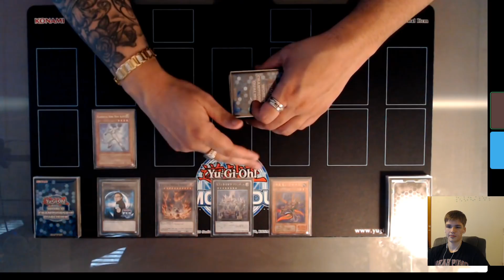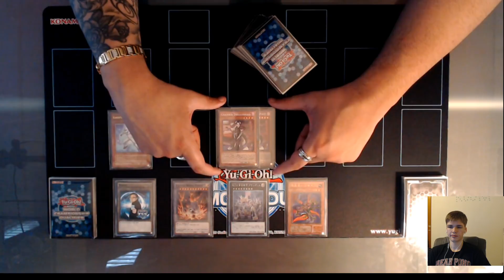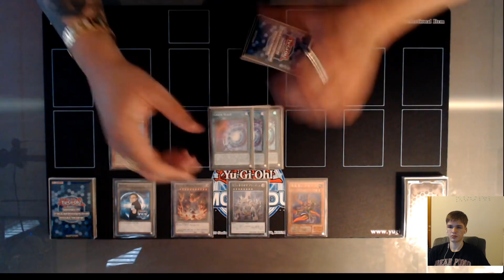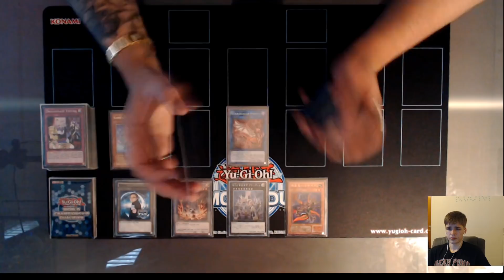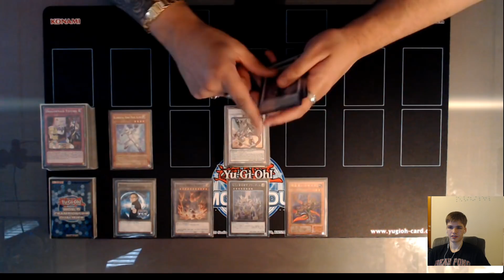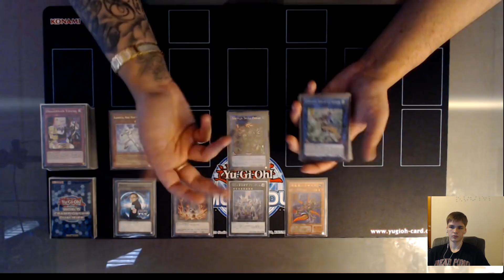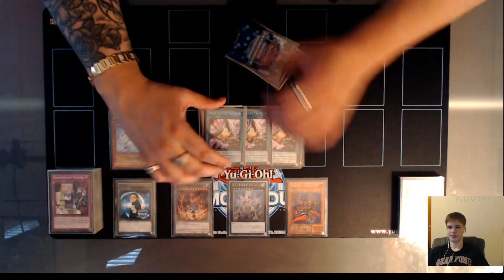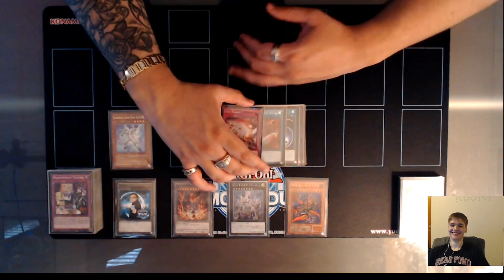YCS 2nd Place Dragon Link - Darren Dyal Yu-Gi-Oh! 2021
To Help Support me!

*Channel Members*
Level 2’s -
Pyromanix
KC Johnson
Soloryo
Trishula

Level 1’s -
Nathan Yosores
The LSSJBroly
Grant Eudy
Hoakisol
Archfiend
V P
ZhaVioRxGFX
AMV KINGDOM mv
copewk
Joey Alemania
Anwar Romero
AiS the Fisherman
Keith Siggers
Mazen Hasan
dotKuro
Nook
Bill Nye
Xvhalk3rieX
alphalan
alex zhang
Belfort Morel
Mateus Silva
Chaz Blanks
Leo
Simon Diebolt
stone*wizard
DeanOOR 93
YuGiToad
Oh Ish Waddup
goopseason
The LSSJBroly
Estrex-_-x3